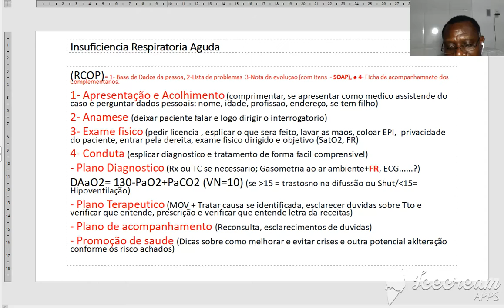16 Pratico Revalida, IRA Fazendo o Roteiro do Pratico TENTATIVA 1/Parte 3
Treinando o Roteiro do Pratico  Revalida  em um caso de Ins. R.A.  TENTATIVA -1/Parte- 3)